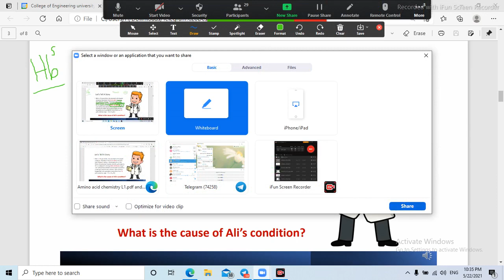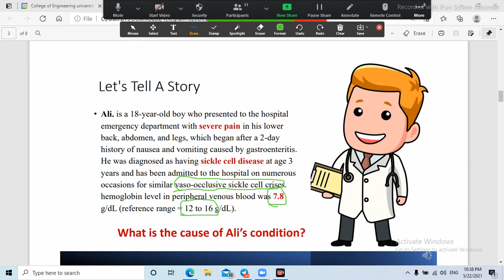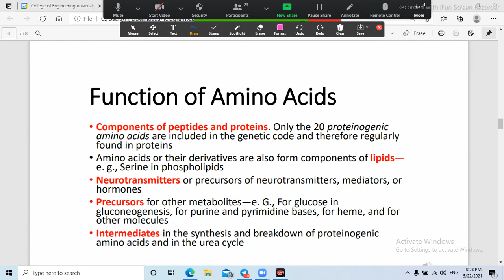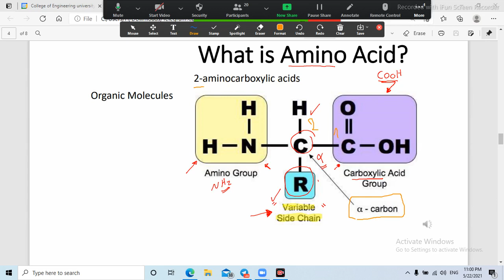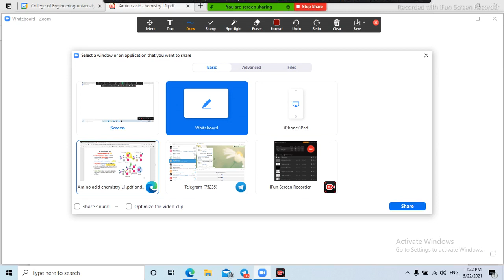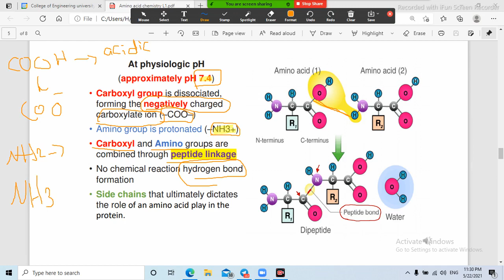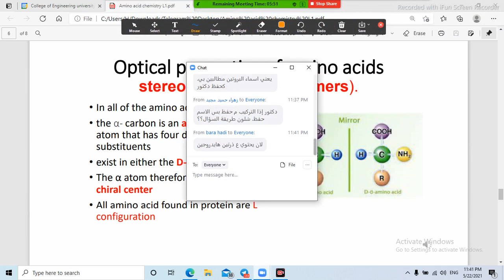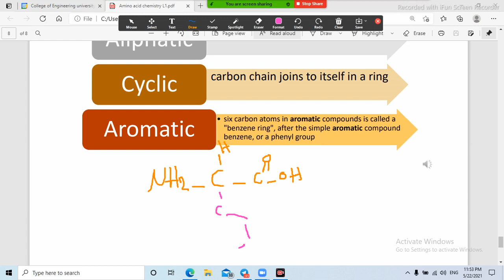Amino acid Lec1 by Dr.Hassan Hazim Aziz